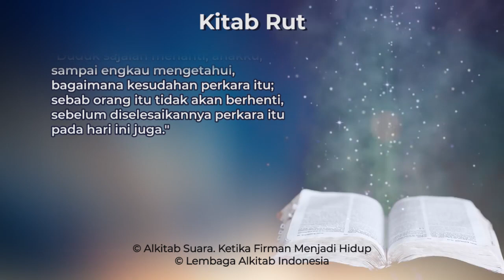Rut 3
Kitab Rut Pasal 3